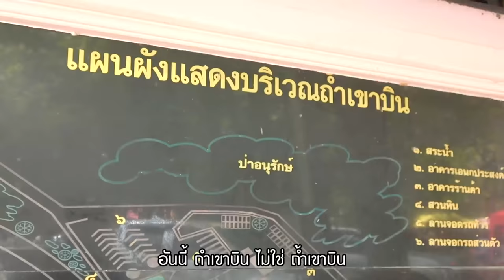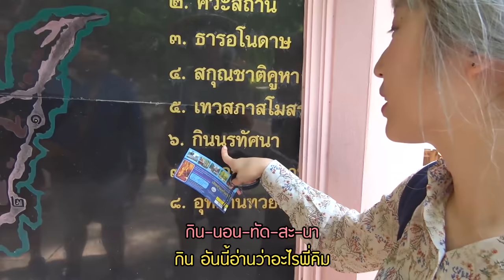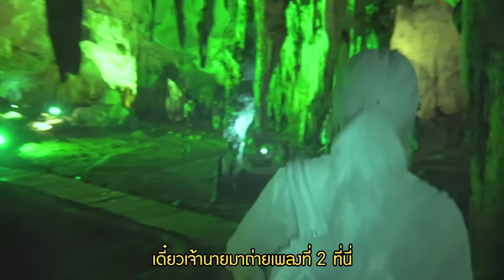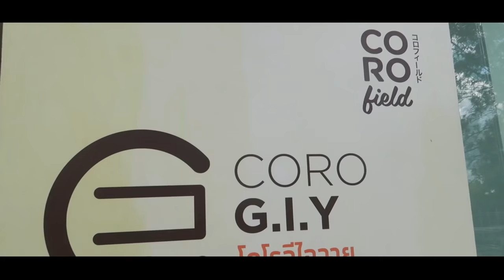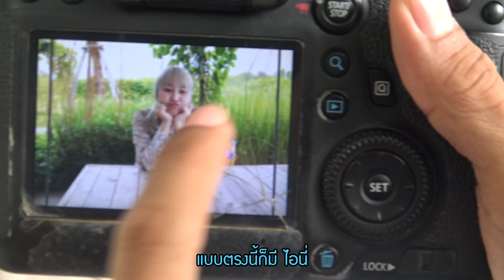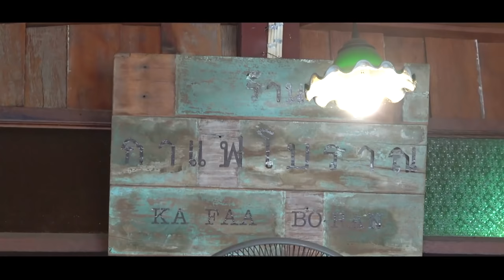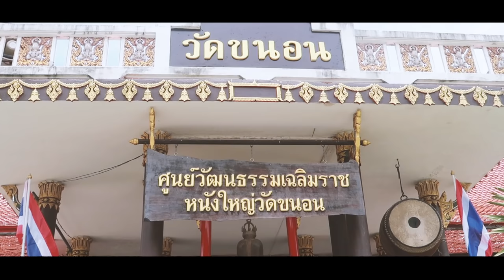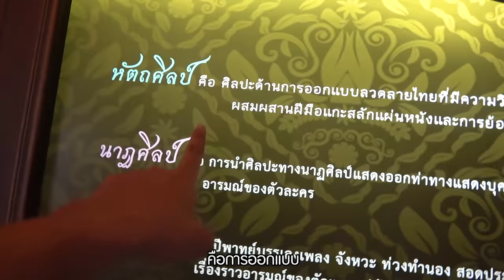ถ้ำเขาบิน กินเมล่อน ราชบุรี ☀ Sunbeary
ขอบคุณที่รอดูกันนะ ขอบคุณจริงๆ :)

สำหรับใครอยากตามรอย อิอิ

- กาแฟโบราณและอาหารตามสั่ง โซว เจ็ง หลี

- ก๋วยเตี๋ยวไข่คุณแหม่ม

สำหรับติดตามคลิปอื่นๆที่ไม่ได้ตัดลงยูทูป

ครั้งหน้าอยากให้ทำอะไรทิ้งคอมเม้นไว้เลยน้า!!